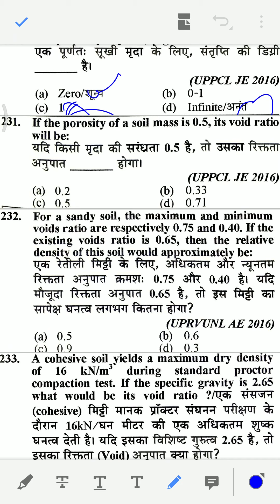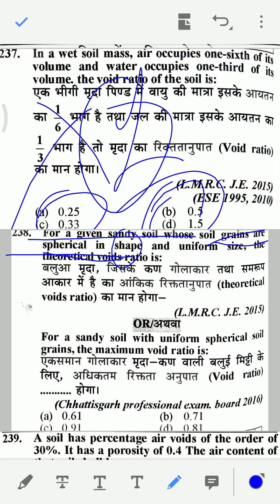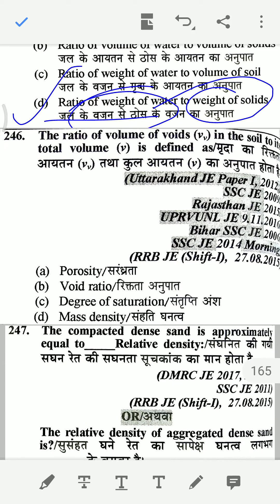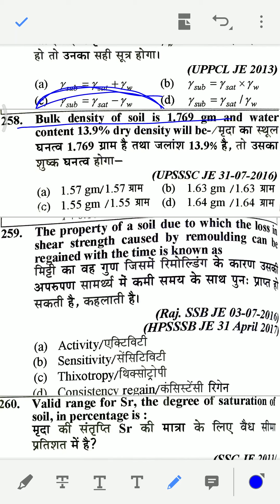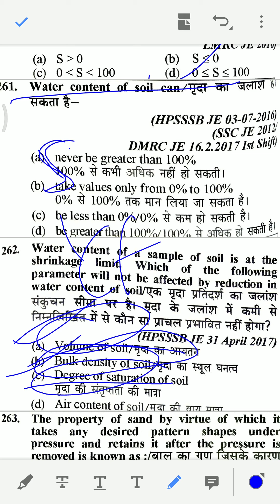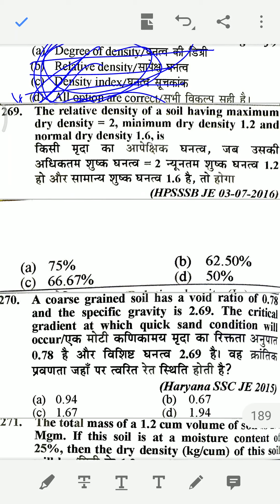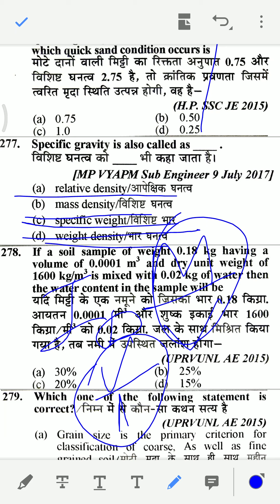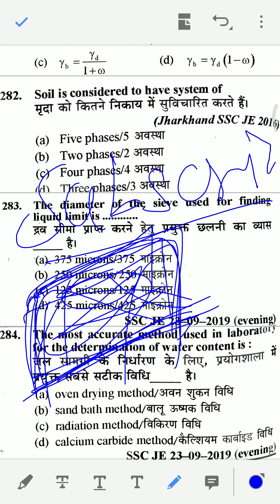Youth | Objective | Soil mechanics | Previous year question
ncert solutions for class 12th maths
objective
objective meaning
reflexive pronouns
objective meaning in hindi
ias question
upsc previous year paper
jee main 2020 paper
upsc prelims paper
cbse sample paper class 10
question papers
ncert solutions class 11 biology
psc question